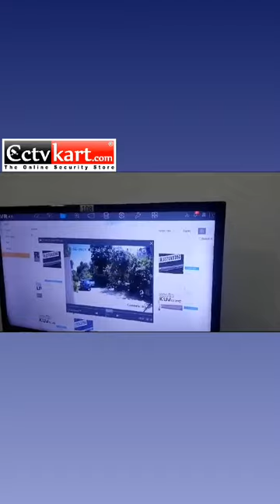Automatic Number Plate Recognition System (ANPR) | Demo Video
The ability to identify vehicles at parking entrances can provide major benefits for businesses, local authorities, and a range of other organizations. Now, managers in any area can improve entrance security to schools, offices, and factories, for instance, or to implement road tolling, and much more.

In the past, Automatic Number Plate Recognition (ANPR) has been costly, unreliable, and only relevant for a limited number of applications. Errors were commonplace and the available hardware could not read every licence plate reliably, and so could not operate without human confirmation. Additionally, low-light areas, oblique vantage points, and non-standard characters caused issues in detecting and capturing number plates.

Today’s ANPR cameras, engineered with deep learning algorithms and GPU processors, are extremely accurate – more than sufficient to overcome previous challenges.

ANPR systems “learn” number plate information within a scene, recognizing a much higher number of automobile plates and with much higher efficiency than conventional ANPR systems. They also no longer require the frequent and often cumbersome camera positioning adjustments.